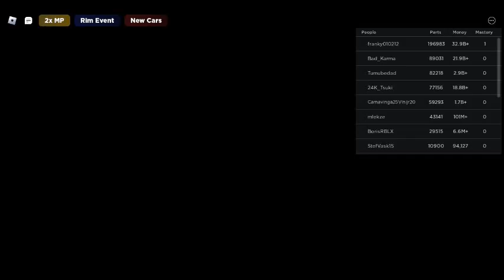Roblox Car Crushers 2 Gameplay Part 2